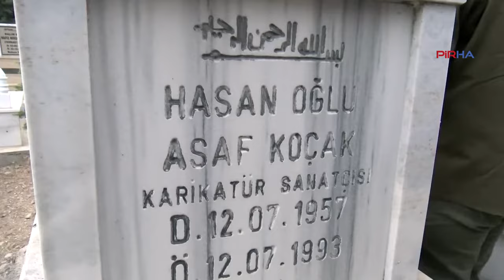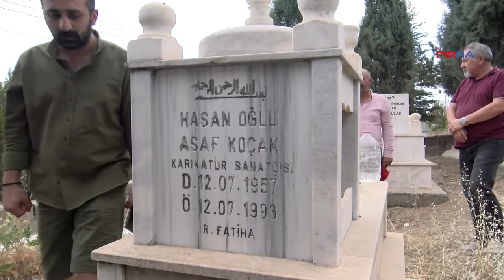Alevi örgütleri Asaf Koçak'ın mezarını ziyaret etti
PİRHA - Alevi kurum temsilcileri Sivas Katliamı'nda yaşamını yitiren karikatürist Asaf Koçak'ın mezarını ziyaret etti. ABF Başkanı Mustafa Aslan, yaptığı konuşmada "331 yıl da geçse ne Asaf'ı ne de yoldaşlarını unutmayacağız, unutturmayacağız" dedi.